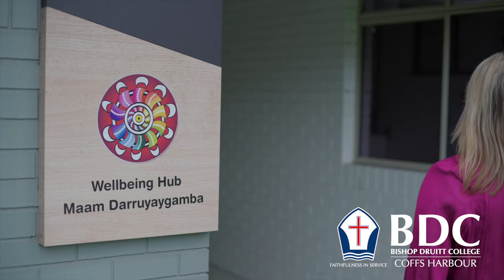BDC - A day in our life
Experience a taste of what life is like for a teacher living and working at Bishop Druitt College in Coffs harbour.